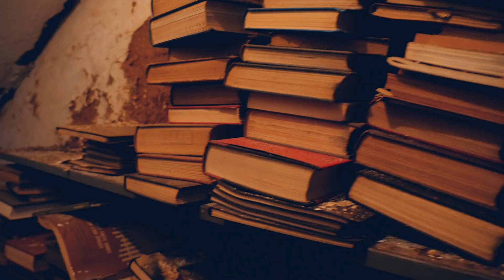It's starting to feel like HALLOWEEN / Już prawie Halloween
--- ▲ --- MUSIC CREDITS  --- ▲ ---

 --- ▲ --- FOLLOW US --- ▲ ---